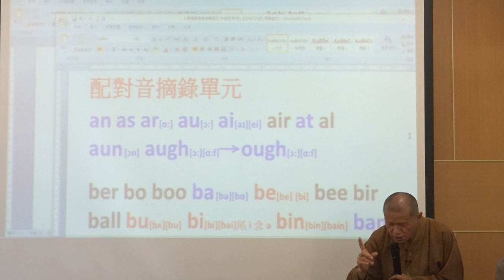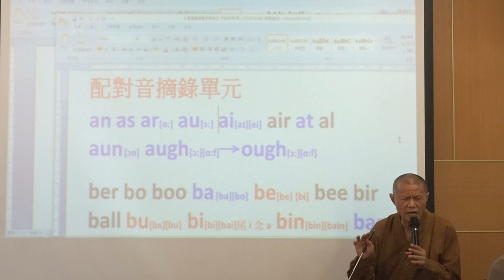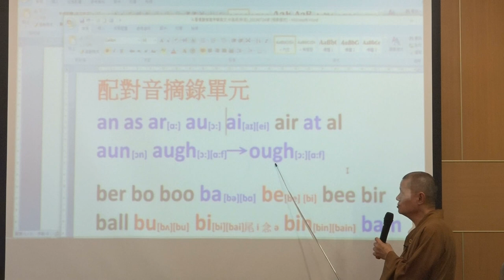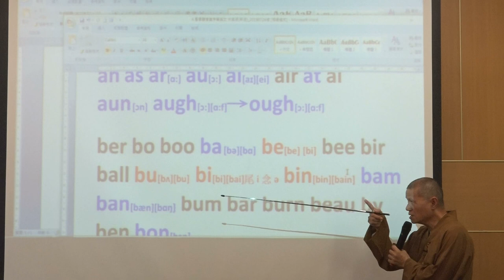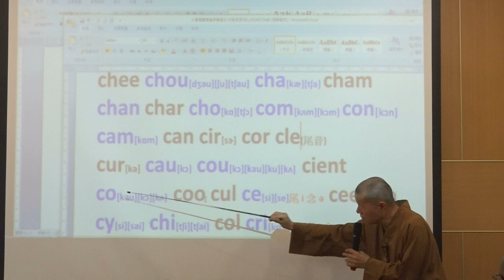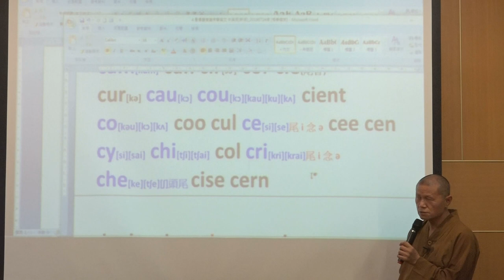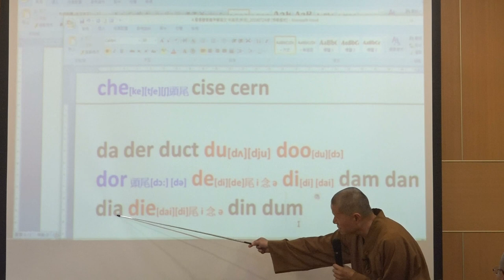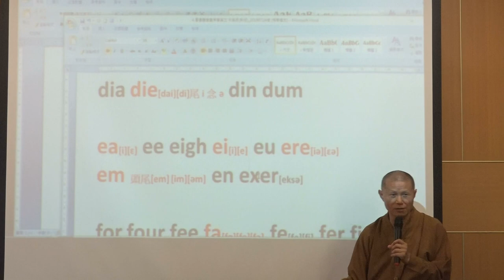14 Master Chang-Lu Dharma Lectures 常律和尚英文講座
老和尚教英文大學英文教授說這是成效驚人的單字記憶法

精彩內容，請鎖定正德電視台 全國109頻道、中華電信MOD 704
    正德電視台線上直播(節目表)

★法佈施功德為大，敬請大眾捐款護持！
郵局劃撥帳號：42150839   戶名：正德佛堂
銀行匯款/ATM轉帳:台灣土地銀行
青年分行 銀行代號: 005  帳號:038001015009
 ■正德慈善基金會Line@ 用戶ID：@mkk6922s